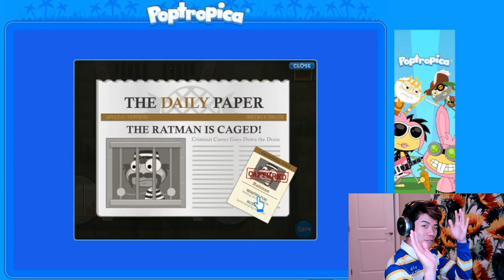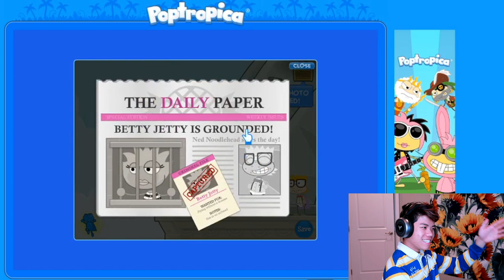playing Poptropica because I miss my innocent childhood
Oh, he's a gaming channel now. Unsubscribe. OK but seriously I loved making this video because Poptropica was one of my favorite games as a kid. I used to play it with my friends instead of paying attention in school and omg super power island was so easy looking back at it, I was just a dumb kid who didn't bother reading the text. EAT THAT BETTY JETTY. But anyways I hope y'all like me playing poptropica because I miss my innocent childhood.

◇ SOCIAL EXPERIMENT ◇
⊳ If you're reading this, comment (your favorite game as a kid)

◇ MUSIC USED ◇
⊳ Mozart - Eine Kleine Nachtmusik